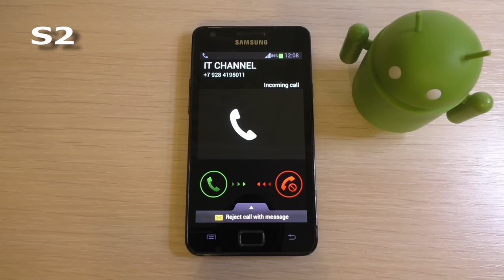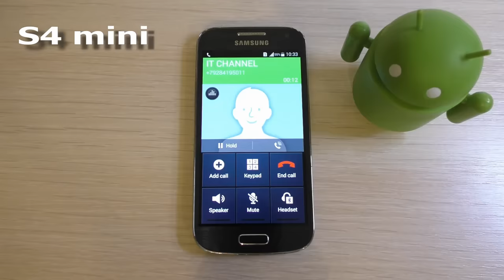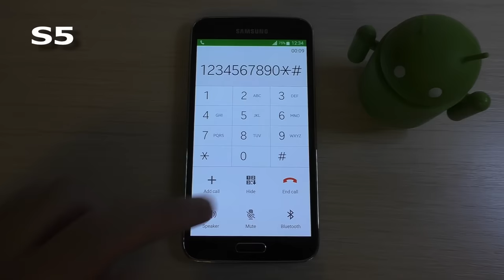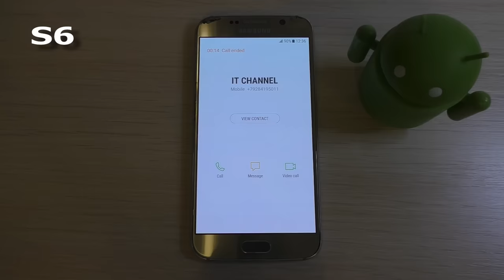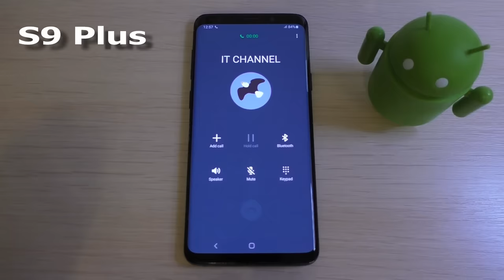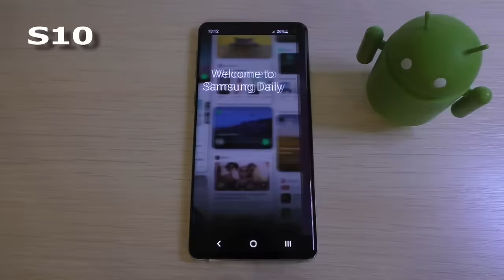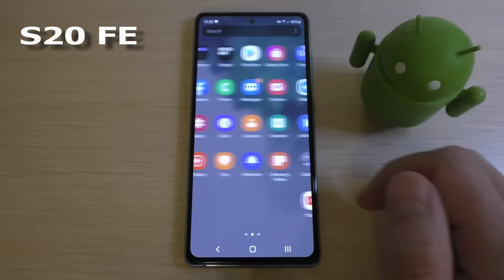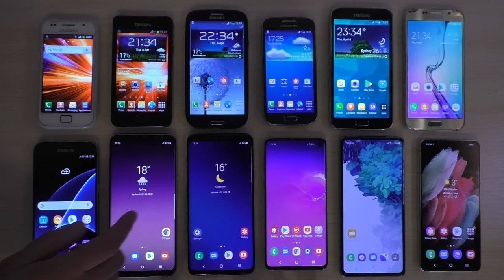My 12 Samsung Galaxy S1-S21 Incoming Call Collection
My 12 Samsung Galaxy S1-S21 Incoming Calls Collection 2021:
Samsung Galaxy S Plus